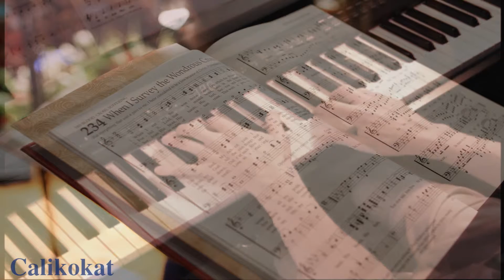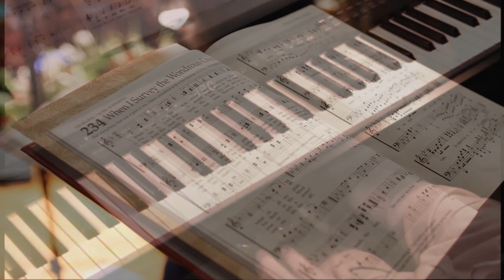Only Trust Him – Piano